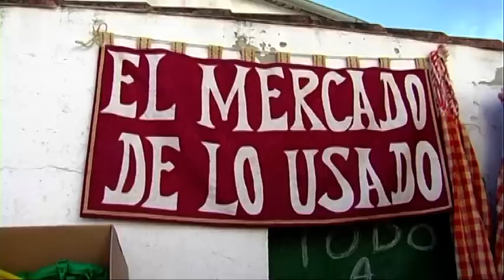MEDIEVAL SIERRA DE FUENTES 2012 2º PARTE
mercado  medieval de sierra de fuentes 2012 para somos buena gente de antena caceres television